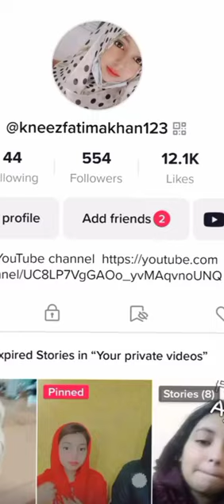my tiktok journey thank you everyone | klis vlogs| kneezfatimakhan123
hi guys this is me kneez fatima khan i aam on youtube for entertained you all guys with my routine aand i have my tiktok aaccount: kneezfatimakhan123 + i haave my insta account @kneezfatimakhanji7 and if you guys wanna see my shorts account @kli's shorts kfk trendingshorts kli enjoy family food mama doctorsdailies KFK kneezfatima vlogs vlogger vlogging #